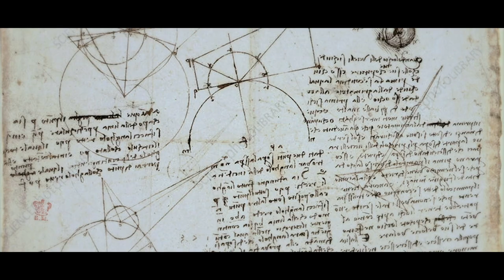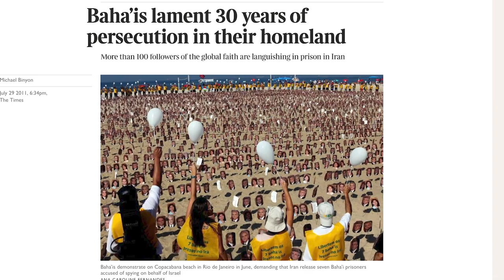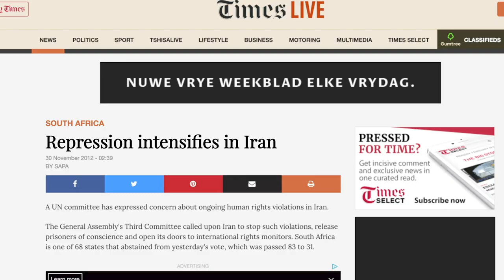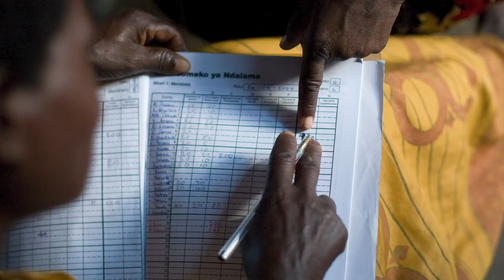Hope from Iran 3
'Hope from Iran 3' is the final film of the 'Hope from Iran' trilogy, and this time, filmmaker Flavio Azm Rassekh focuses on the unique story of two Iranian Baha'is who left Iran right after the Islamic Revolution to start a new life abroad. Their stories have a deep connection with the current situation in Iran today, and in the end, it all comes back together in a full circle.

* Check out this interview with filmmaker Flavio Azm Rassekh about 'Hope from Iran 2'

* Check out Flavio Azm Rassekh's interview about 'Hope from Iran 3'